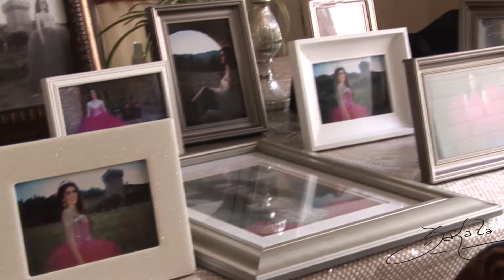Mayra hgz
gracias por mirar,  estamos localizados en el norte de California, norte de la bahía, si tienes algún evento que quieras que grabemos contactanos por este medio, tambien fotografía